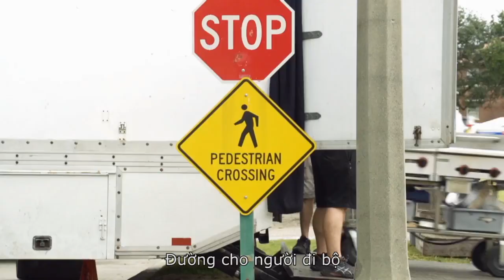[CỚM ĐẠI HỌC] - Trường MCSTATE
Phim dự kiến khởi chiếu từ 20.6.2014
Tiếp tục với bối cảnh sau khi hai anh chàng cảnh sát hậu đậu ham chơi bời hơn làm nhiệm vụ Schmidt (Jonah Hill) và Jenko (Channing Tatum) đã thành công trong việc phá vỡ mạng lưới buôn bán ma túy tại trường trung học. Nay thì cơ hội lớn đã đến khi cả hai đươc cử đi nằm vùng tại một trường đại học địa phương.